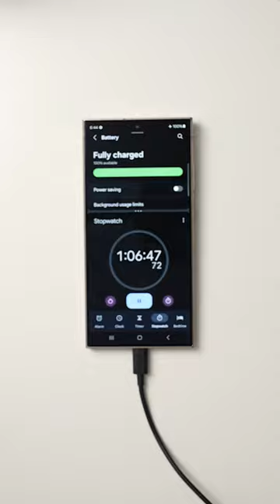Samsung Galaxy S24 Ultra fast charging test